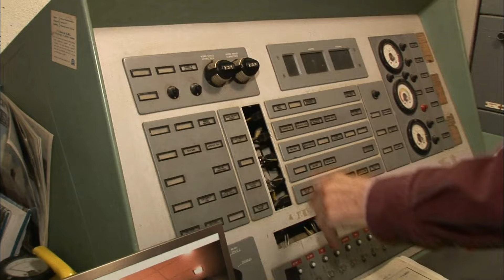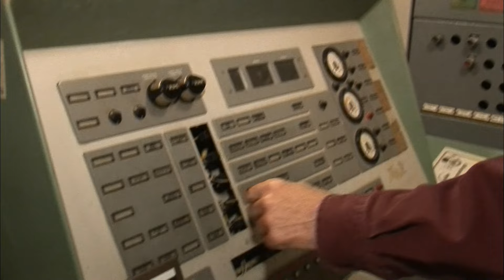Il transforme nos craintes en billet vert !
Ed s'est lancé dans un business unique il y a plusieurs années. Vivant lui-même dans un bunker, il propose aux habitants de la région la possibilité de résider dans l'une de ses fortifications aménagées.